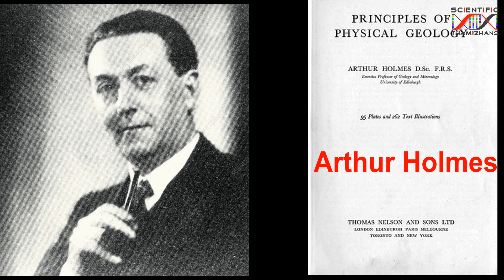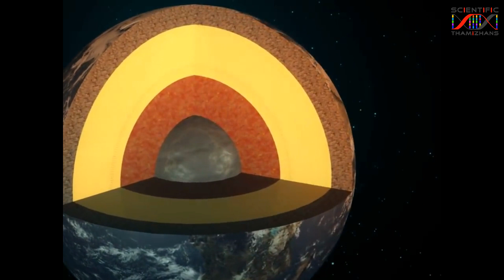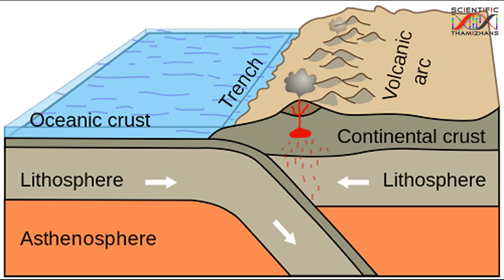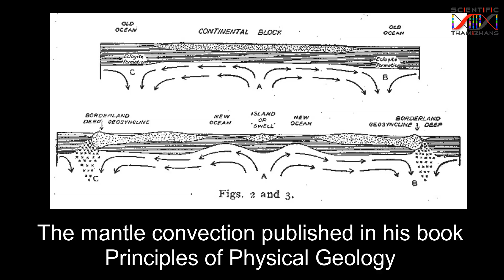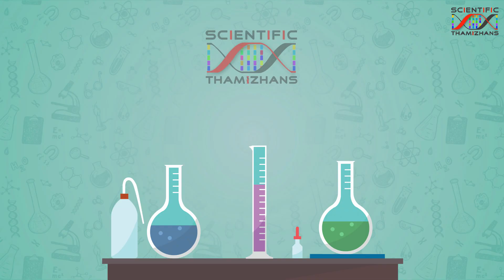மலையை அசைப்பது எப்படி? How Mountains Move?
மலைகள் அசையுமா?

கண்டங்கள் நகருகிறது, மலைகளும் நகருமல்லவா? அப்படியானால் மலைகள் எப்படி நகரும், எதனால் நகருகிறது? பூமியை தோண்டாமல் அடுத்த அடுக்குகளை காண்பது எப்படி?